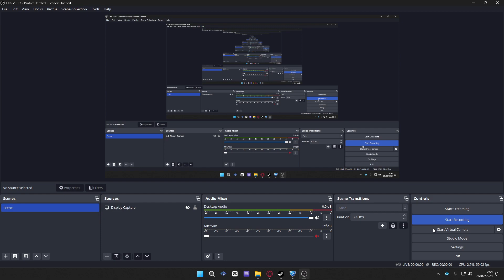Ceiling Shot to Pogo